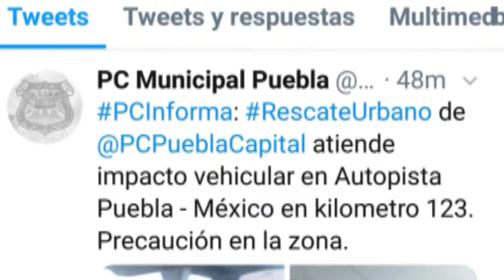Lluvias dejan accidente en la México-Puebla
Un accidente automovilístico, sin vidas qué lamentar, fue el saldo reportado por Protección Civil Municipal de las lluvias registradas la noche de este lunes 14 de mayo.

La lluvia moderada de 10 milímetros con tormenta eléctrica de la tarde noche del lunes fue propiciada por una vaguada, extendida desde Nuevo México, hasta la zona poniente del país, la cual impulsó aire cálido y húmedo, según el reporte del Sistema Meteorológico Nacional.

Las precipitaciones generaron encharcamientos moderados en el Centro Histórico, principalmente en el Zócalo Capitalino, así como en la zona poniente de la ciudad.

"RescateUrbano de @PCPueblaCapital atiende impacto vehicular en Autopista Puebla - México en kilometro 123. Precaución en la zona".

Sin embargo, según el reporte ampliado de la dependencia, el saldo fue blanco.